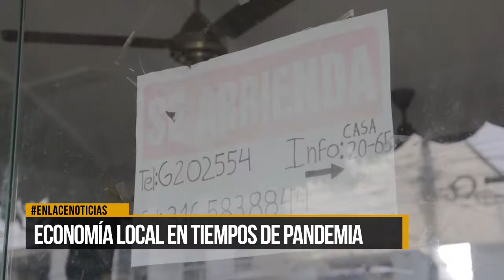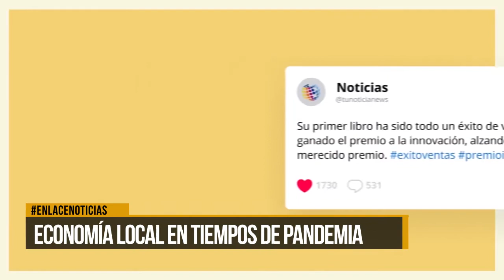Economía local en tiempos de pandemia